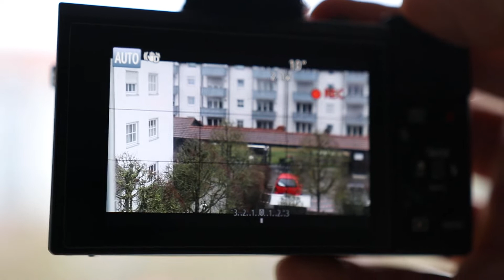Kwarantanna w Niemczech. Czy będą zwolnienia?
Hej, kolejny vlog o tym, co dzieję się w Niemczech. Pozdrawiam :)